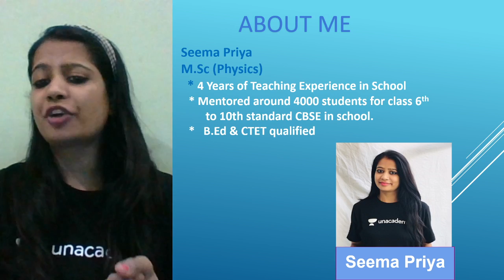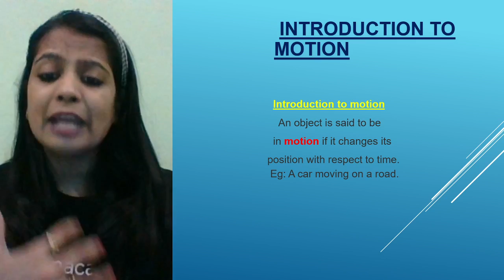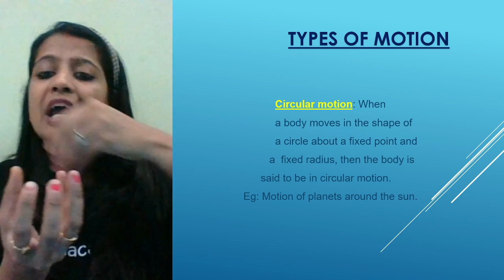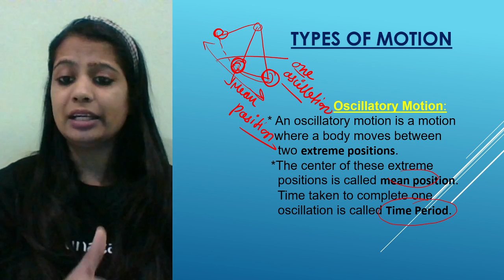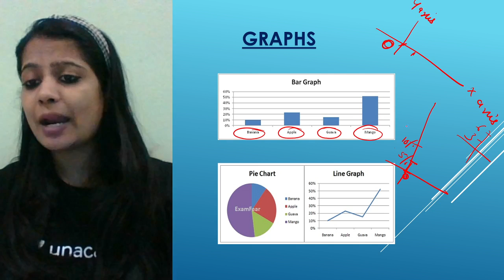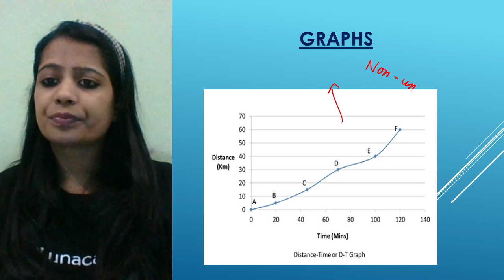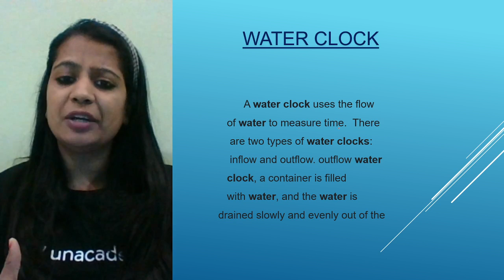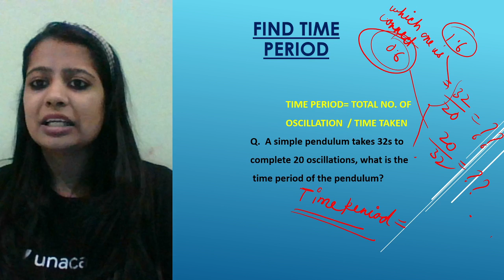Motion, Types of Motion, Graphs, Measurement of Time | Science | Class 7 | Seema Priya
In today's session we’ll cover the topic “Motion, Types of Motion, Graphs, Measurement of Time” of Class 7 Science. Seema Priya ma'am will help you understand this topic and the preparation strategy for Civics, resulting in fast-forwarding your preparation for your exams.

Seema Priya and more top educators are teaching live on Unacademy.

Unacademy Subscription Benefits:
1. Learn from your favourite Educator
2. Dedicated doubt clearing sessions
3. One Subscription, Unlimited Access
4. Real-time interaction with Educators
5. You can ask doubts in the live class
6. Limited students per batch
7. Download the videos & watch offline